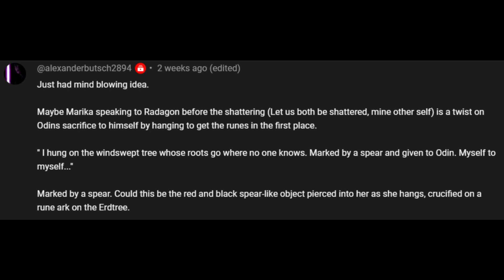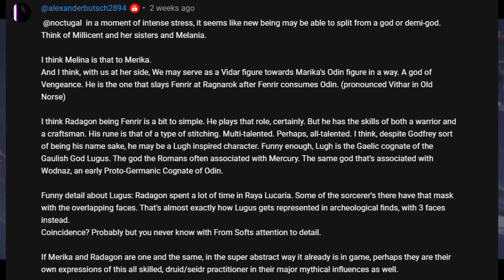Marika's Connections to Odin | Elden Ring Comment Spotlight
Is Marika inspired by Odin from Norse Mythology? While it may seem far-fetched, I believe there to be several pertinent connections worth exploring, and so did one of my commenters! I decided to highlight those comments here! I hope you enjoy!